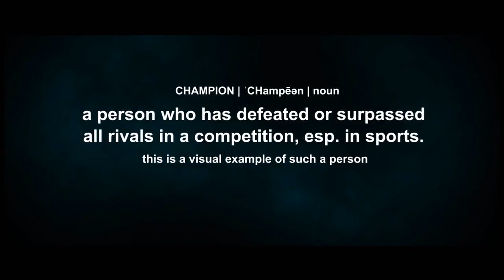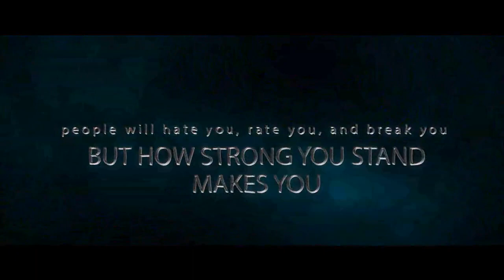Ninja mode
Ifbb pro matt acton as he travels the US. Some scenes include an iron man shoot in LA , the NY pro in 2014, the tampa pro 2015 as well as many other events.